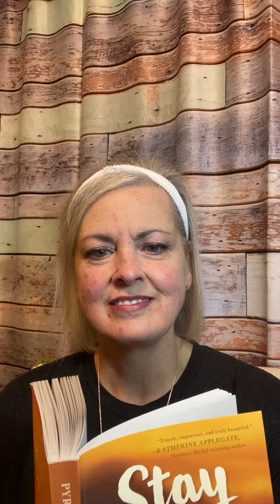Stay, Chapter 11